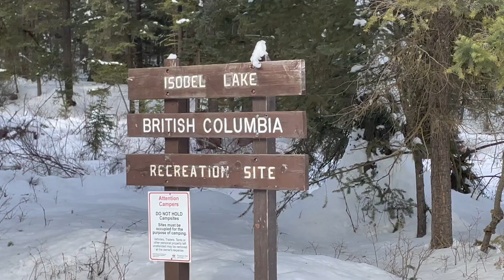Small Hiking Vlog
Went on a hike with a friend we were bored.